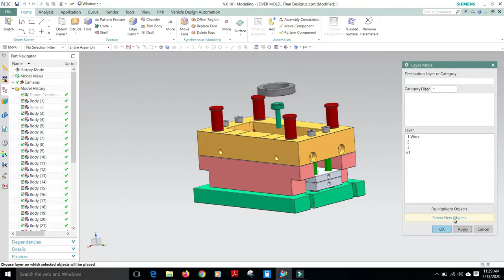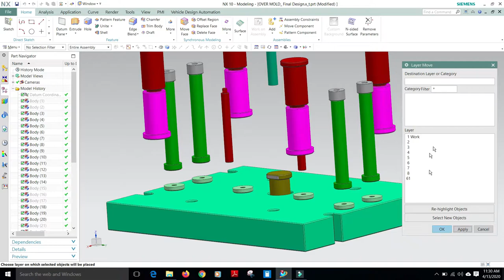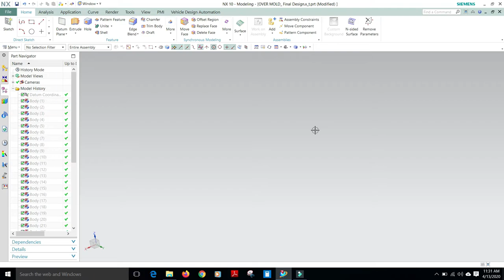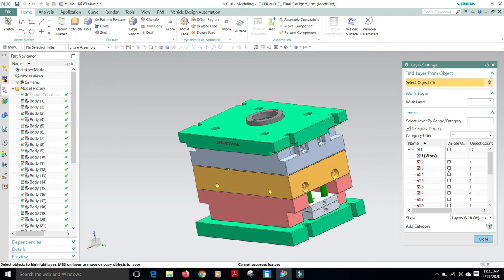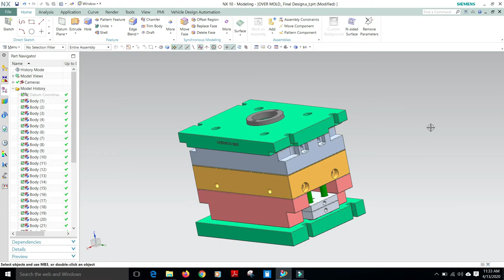How to use layer option in NX 10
This video is how to use the layer file in NX for the drafting purpose.
without the layer drafting is difficult in complete mold.

Any doubt and query please comment...